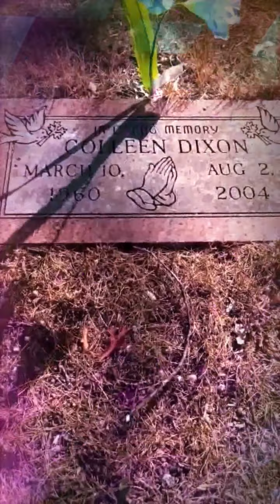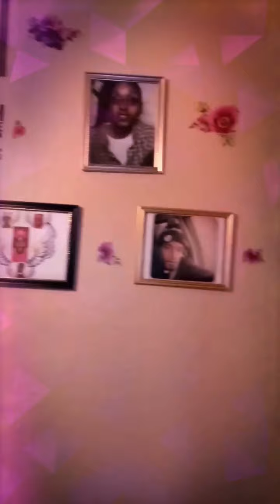Lady Smiles ft YoungDj- I Cant Stop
Life aint easy and never was meant to be perfect! I cant stop and gonna continue to chase my dreams